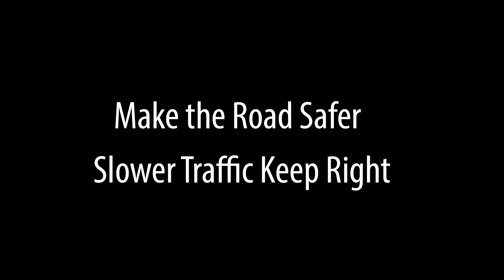Passing everybody on the right. Slow traffic blocking center and left.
Most states have laws regarding "slower traffic keep right".  It is mostly ignored by drivers and law enforcement.  It creates dangerous road conditions due to vehicle speed differences and traffic jams, both things increase the number of accidents.

My dashcam caught this sequence of traffic, 80% of the traffic is in the middle and left lanes, leaving the right lane open.

The video speed has been increased about 1000% to make it a time lapse.